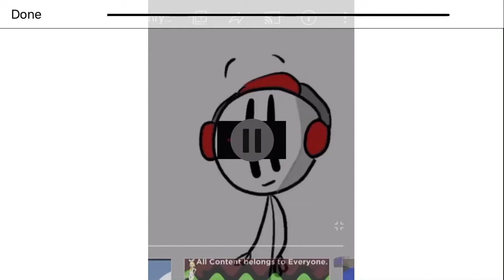A Message For Charles Calvin